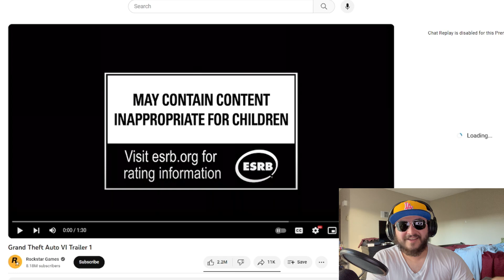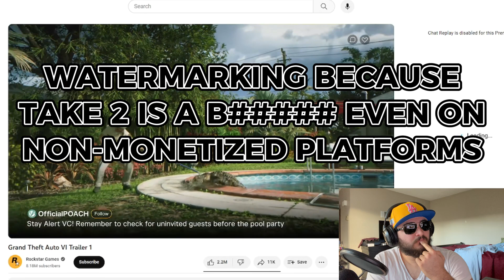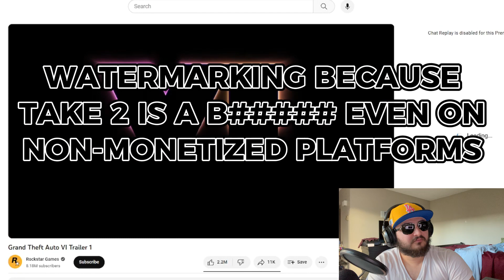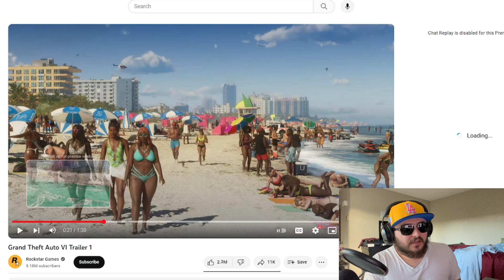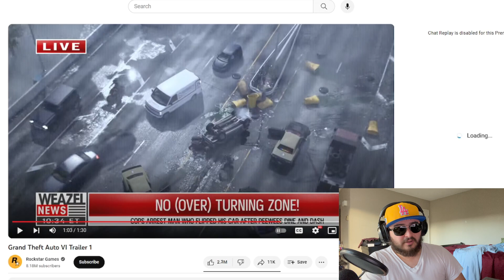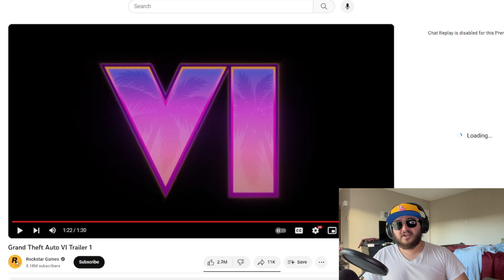GTA VI Trailer Dropped EARLY! My Reaction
SO GTA VI's Trailer dropped a day earlier than anticipated. Was this a mistake? Either way we get an official look of what's to come!